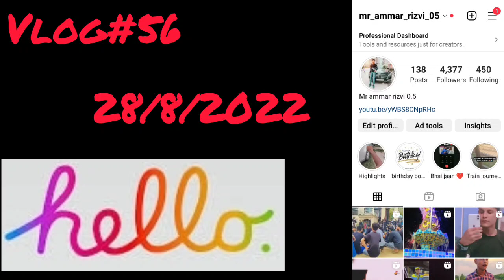LULU Mall Lucknow ka vlog maza aye ga app log ko 🥰❤️ vlog56 lulumall lucknow@ammarthevlogger3294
Hii

LULU Mall Lucknow me hai aur. wha ka vlog me ban ya hai aur bahot ahcce jag ha hai aur bhot maza aya app log bhi jao LULU Mall ek baar bhot maza aye ga app log ko